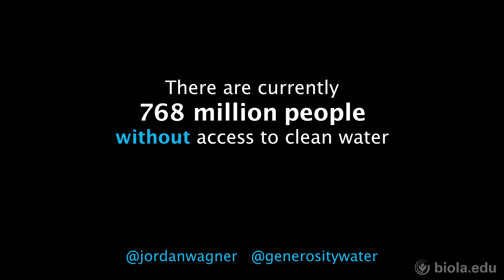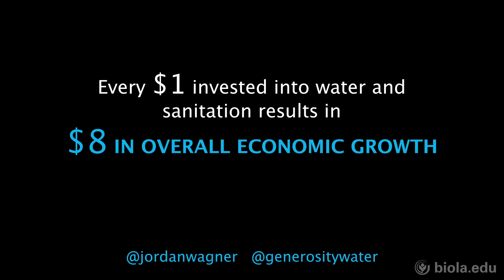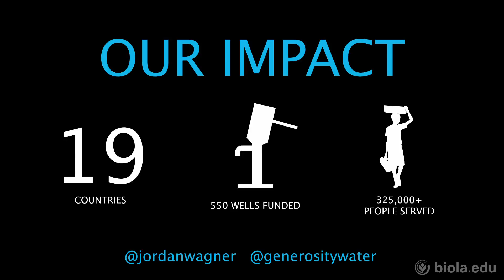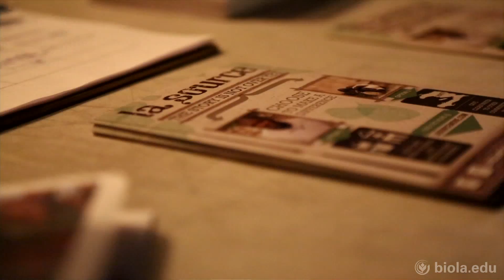Jordan Wagner: The Power of Generosity - Associated Students REDtalk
Jordan Wagner, Executive Director of Generosity Water, shares his story and the work that his organization does to bring water to communities in need around the world. Wagner explains that access to clean water brings immense health and economic benefits to a community. He encourages his listeners to minster to the world with whatever gift and platform they have to offer.